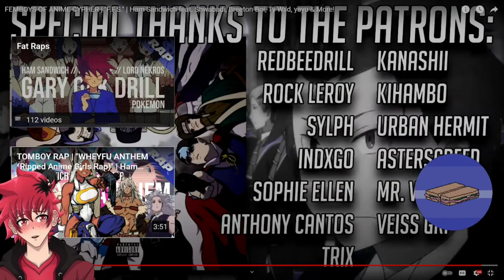DEM BOIS SPITTIN | FEMBOYS OF ANIME CYPHER REACTION | "F.F.S." | Ham Sandwich & More | Vtuber Reacts